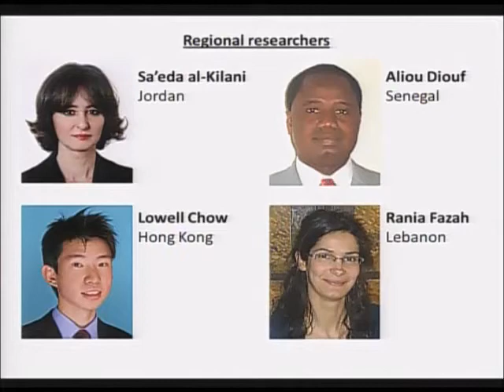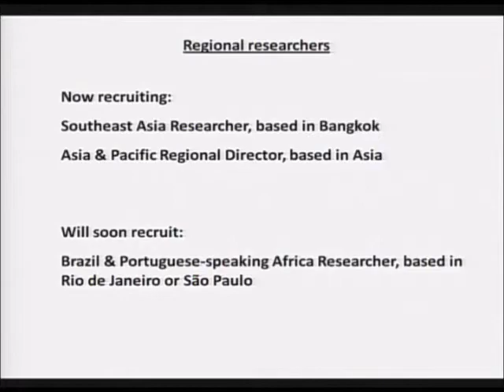Middle East event 2012 part 1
Mary Robinson Speaker Series 2012 in NYC.  In this segment: Welcome by Business & Human Rights Resource Centre board chair Chris Marsden; remarks by Resource Centre Director Christopher Avery and Research Director Greg Regaignon.